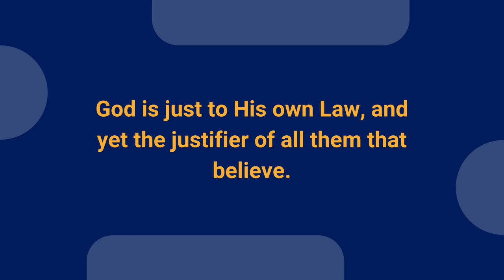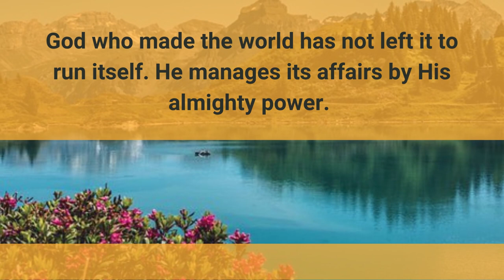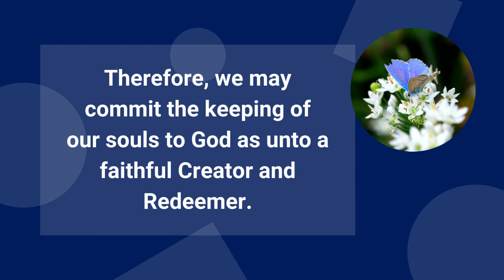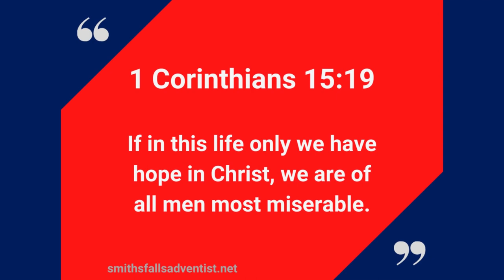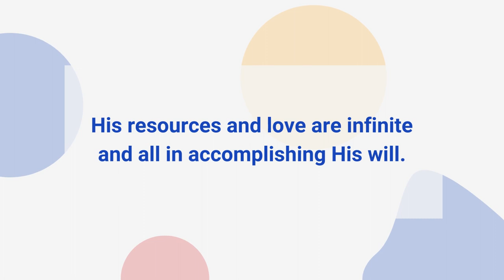Our Faithful God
God is faithful and just to forgive us our sins, if we confess them.
Know therefore that the Lord thy God, He is God, the faithful God, which keepeth covenant and mercy with those that love Him and keep his commandments to a thousand generations. Deuteronomy 7:9.
The same faithful God - Creator and Redeemer, who so loved the world that he gave his only begotten Son, that whosoever believeth in him should not perish, but have everlasting life, John 3:16, has not left the purchase of the blood of Christ to the mercy of the adversary of God and people.

But God commendeth His love toward us, in that, while we were yet sinners, Christ died for us. Much more then, being now justified by His blood, we shall be saved from wrath through Him.

For if, when we were enemies, we were reconciled to God by the death of His Son, much more, being reconciled, we shall be saved by His life. Romans 5:8-10.